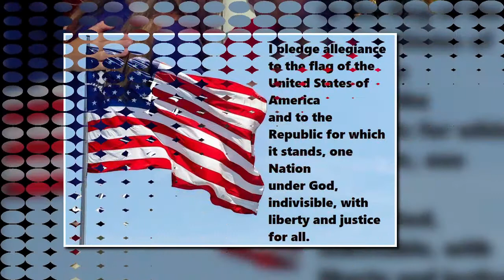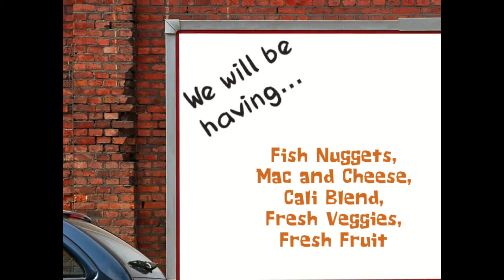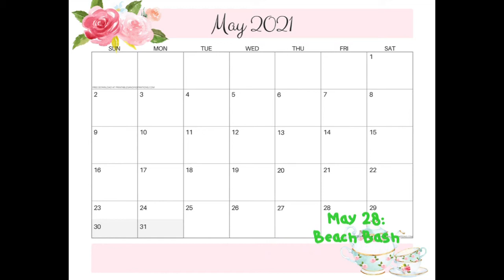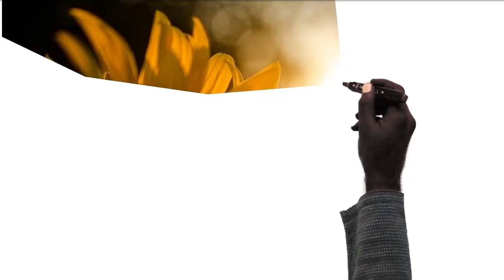Monday 05 -17 -21